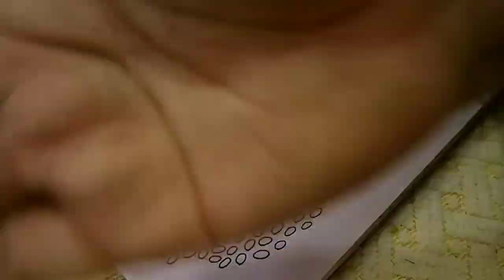Floral doodle || How to doodle flowers || satisfying doodle art || mandala n Zentangle art || 2020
doodle with color pencils doodle with sketch pen doodle with mo willems doodle with me bts doodle with brush pen doodle with name

What I cover :
How to doodle flowers?
How to make flowers step by step ?
How to make patterns?
How to doodle a journal?